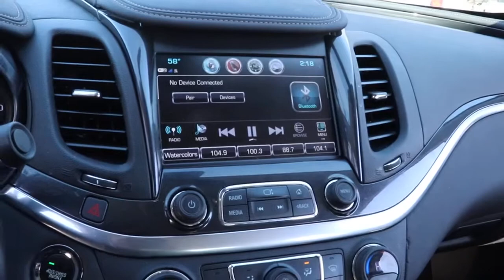2020 Chevrolet Impala Near Me, Oak Lawn, Matteson, Northwest Indiana, Calumet City P21112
Silver Ice Metallic Used 2020 Chevrolet Impala available in Chicago, Illinois at Kingdom Chevrolet. Servicing the Oak Lawn, Matteson, Calumet City, area.

Kingdom Chevrolet
6603 S Western Ave

Priced below KBB Fair Purchase Price! Odometer is 9804 miles below market average! Clean CARFAX. CARFAX One-Owner. 2020 4D Sedan Chevrolet Impala LT Silver Ice Metallic 6-Speed Automatic Electronic with Overdrive FWD 3.6L V6 DI DOHC HUGE INVENTORY REDUCTION SALE GOING ON NOW!! NO CREDIT, LOW CREDIT NO PROBLEM . WE HAVE THE TEAM TO HELP YOU GET INTO A GREAT DEPENDABLE RIDE.